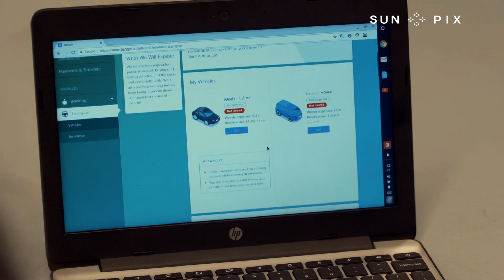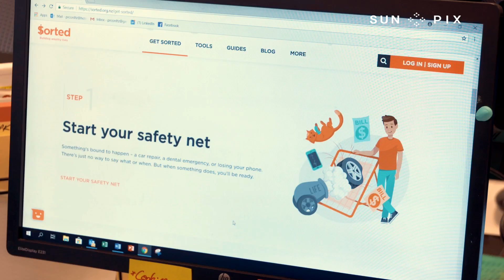Are Pasifika financially covered?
For Money Week 2018, Alistar Kata went to find out how financially covered our Pacific people really are.